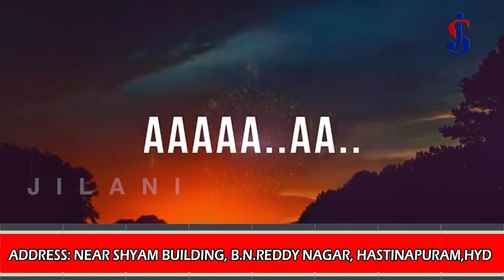Sunny vs soheb ali dulhe ka sahera indian idol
Sunny singing Dulhe Ka Sehra Suhaana Lagta Hai song in Indian Idol Season 11 2019 with Soheb Ali which Nusrat Fateh Ali Khan sings it in Dhadkan. Neha Kakkar, Vishal Dadlani & Himesh Reshammiya replaced Anu Malik as judges of Indian Idol 11 & Jay Bhanushali replaced Aditya Narayan as host. Watch full videos on our app. Watch & Enjoy!!
Original Dulhe Ka Sehra Suhaana Lagta Hai Song Credits: -
Song: - Dulhe Ka Sehra Suhaana Lagta Hai
Album: -Dhadkan
Singer: - Nusrat Fateh Ali Khan
Cover Song Credited to Sunny, Shoaib & Music Composer Team Mates!!
JILAN BASHA promote those who have singing passion, bring them to light & earn for them fame & name in the world of youtube
with its youtube channel by producing beautiful, unique, different, quality content & awesome videos and then uploading & promoting wherever possible.
If you think that you have a voice that can touch million of hearts then this channel sets a platform for you to show the world what you have got :)